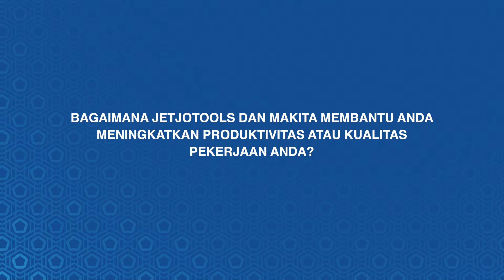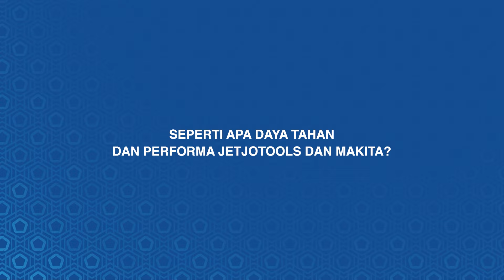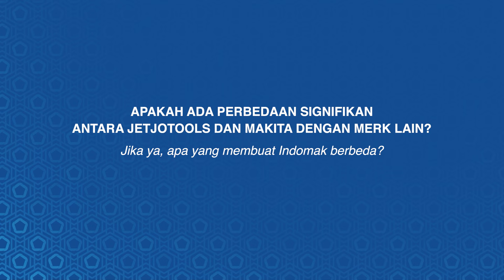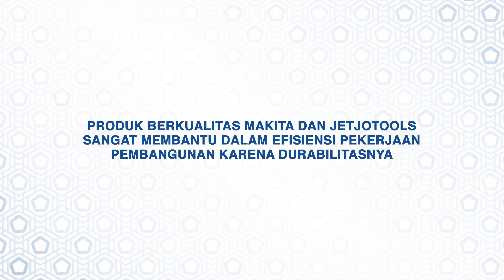Power Tools Makita dan JetjoTools : Solusi Efisiensi Berbagai Pekerjaan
Indomak terus berkomitmen melayani masyarakat dengan produk-produk unggulan untuk membuat aktivitas sehari-hari menjadi lebih mudah dan memberikan kepuasan di bidang Power tools, Hand Tools dan Home Improvement.